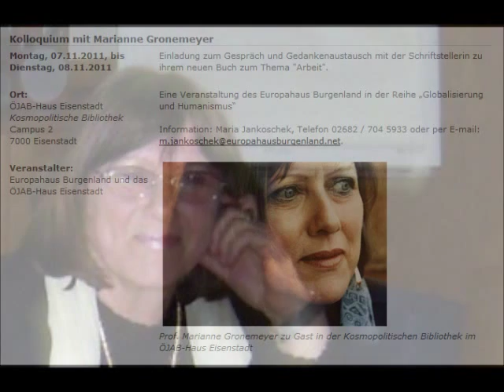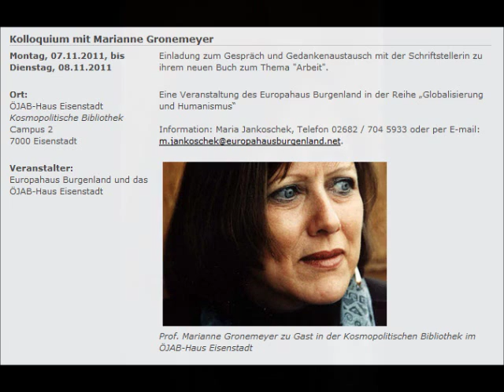Denn sie dürfen nicht was sie sollen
Prof. Marianne Gronemeyer, renommierte deutsche Autorin von Bestsellern wie "Das Leben als letzte Gelegenheit" und "Die Macht der Bedürfnisse" wurde 1941 in Hamburg geboren, acht Jahre Lehrerin an der Haupt- und Realschule, Zweitstudium der Sozialwissenschaften an den Universitäten Hamburg, Mainz und Bochum. Dissertation: Motivation und politisches Handeln (Hamburg 1976).

Von 1971 bis 1977 machte sie Friedensforschung an der Universität Bochum im Auftrag der Deutschen Gesellschaft für Friedens- und Konfliktforschung. Habilitationsschrift: Die Macht der Bedürfnisse (Reinbek 1988).
Bis 2006 war sie Professorin für Erziehungs- und Sozialwissenschaften an der Fachhochschule Wiesbaden.

Die Menschen müssen lernen, innerhalb von Grenzen zu leben. Das kann man sie nicht lehren. Um überleben zu können, müssen die Menschen bald lernen, was sie nicht tun dürfen. ... Paradoxerweise ... kann man die Menschen das, was sie unbedingt lernen müssen, nicht lehren und sie darin nicht unterrichten.
Ivan Illich

Aus dieser Einsicht, dass man die wichtigsten Dinge nicht lehren kann, lassen sich zwei verschiedene Konsequenzen ziehen. Nun gut, kann man sagen, wenn man das Wichtige nicht lehren kann, dann lehrt man eben das Unwichtige, denn gelehrt muss nun einmal werden. Oder: Ich beginne über das Lehren und das Lernen auf eine so gründlich andere Weise nachzudenken, dass die Institutionen der Bildung radikal auf den Prüfstand gestellt werden mitsamt allen Mythen, die sie über sich verbreiten, zum Beispiel, dass sie Bildung vermehren oder Chancengleichheit befördern oder Zukunft sichern. Die zweite Konsequenz, scheint mir, gehört zu den unveräußerlichen Pflichten der pädagogischen Professionen.